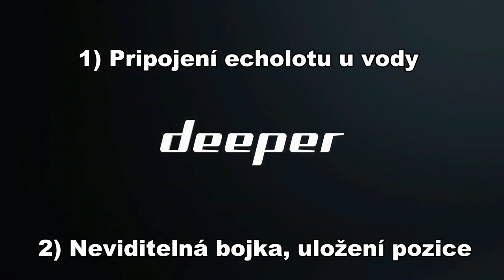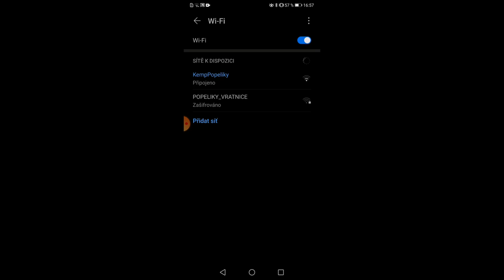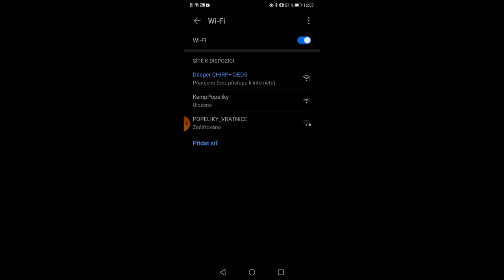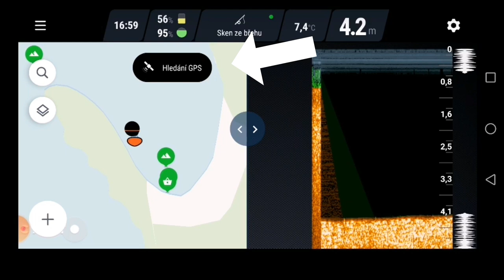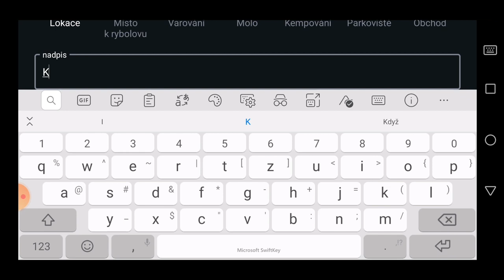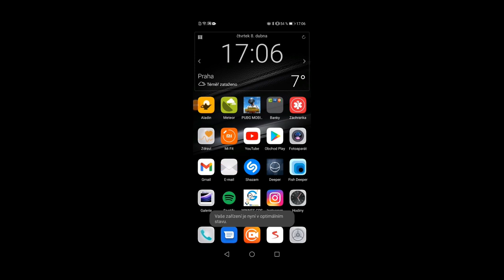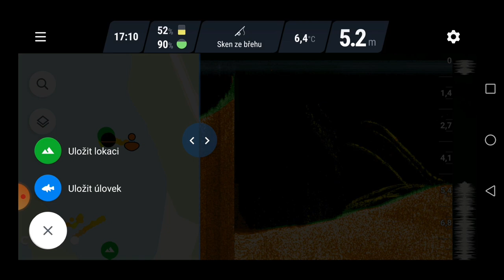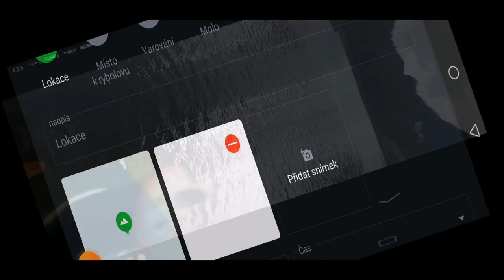Deeper CHIRP+ 2.díl (připojení + skrytá bójka) rady, tipy, triky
Ahoj, druhý díl je už od vody a zde si názorně ukážeme jak připojit Deeper CHIRP+ k telefonu a jak nejlépe najít signál GPS.
Dále v tomto dílu uvidíte jak si vytvořit neviditelnou bójku.
Uložení + vyfocení místa a dokonce uvidíte i jak vypadá na echolotu ryba :-D

Kdo by jste uvažoval nad koupí, tak mi klidně napište, jsem schopný zařídit i nějakou slevu.
Vše je individuální tak na můj FB profil ) napište v soukromé zprávě

Ať vám to šlape.
AHOJ